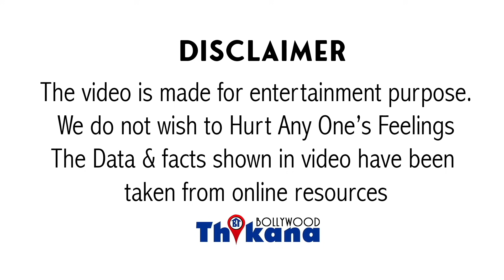Bollywood के इस Star ने बनाया Public को बेफकूफ पर चोरी पकड़ी गयी फिर उड़ा मज़ाक और खायी गालियाँ Fans से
Bollywood के इस Star ने बनाया Public को बेफकूफ पर चोरी पकड़ी गयी और फिर उड़ा मज़ाक और खायी गालियाँ Fans से